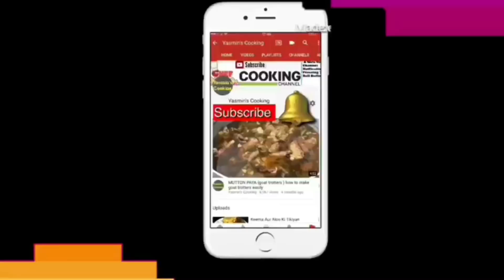Schezwan Fried Rice By Yasmin’s Cooking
schezwan fried rice or easy homemade schezuan fried rice with video recipe – is one of the popular indo-chinese recipes or indian street food recipe. i have used readymade masala called chings Secret must in indo-chinese food. however, store brought schezwan sauce can be used to prepare. typically fried rice is prepared with sticky rice, however i prefer to make with basmati rice.
I hope you wil like this schezwan fried rice recipe